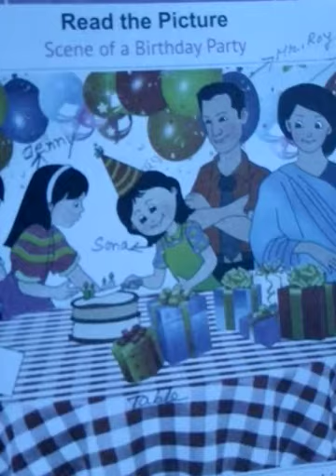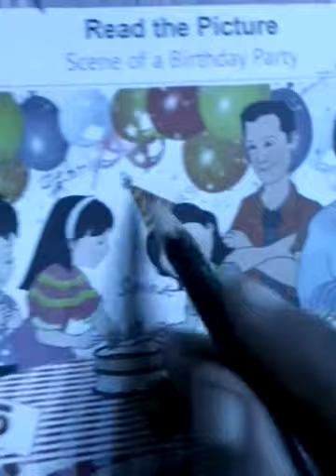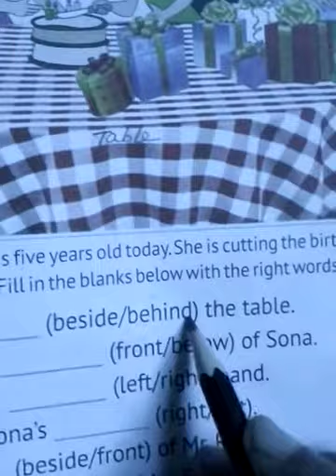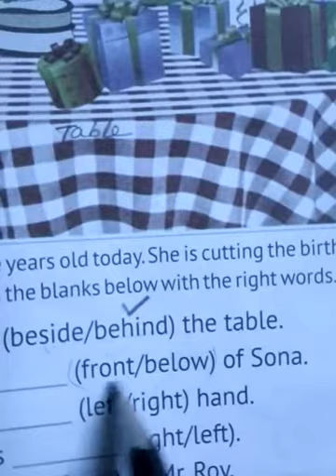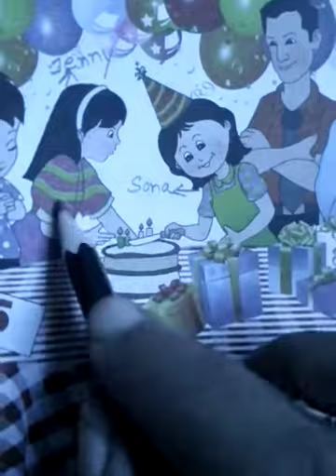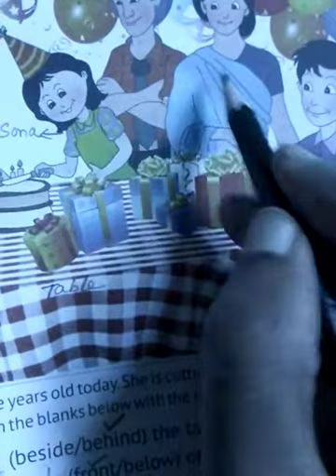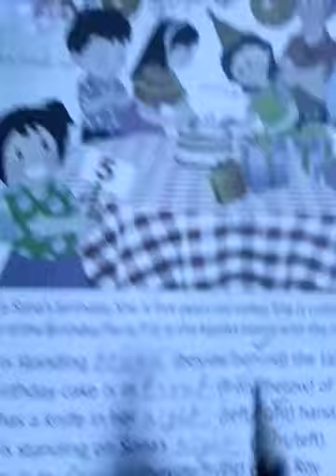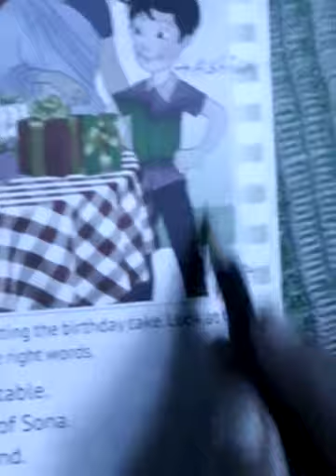KG2 English *page no. 83*